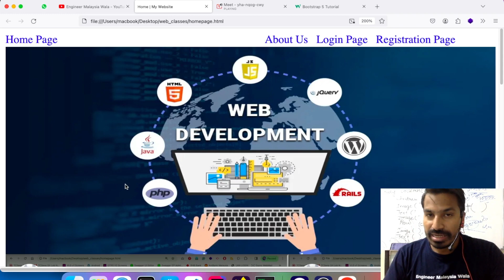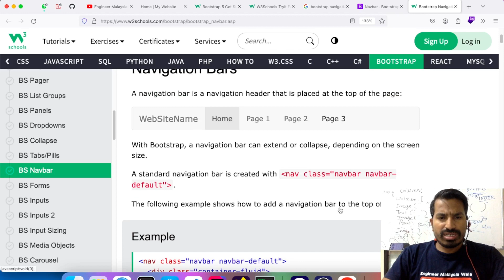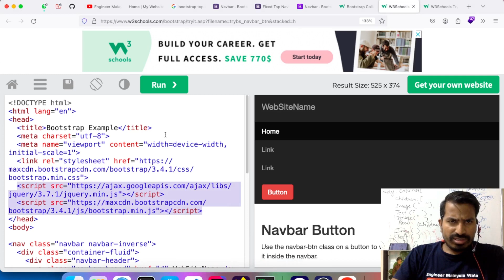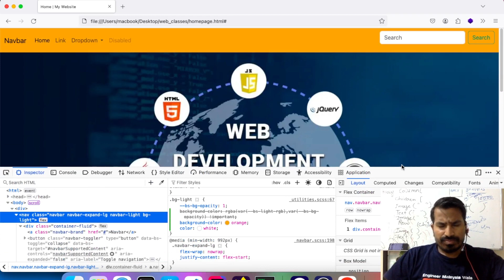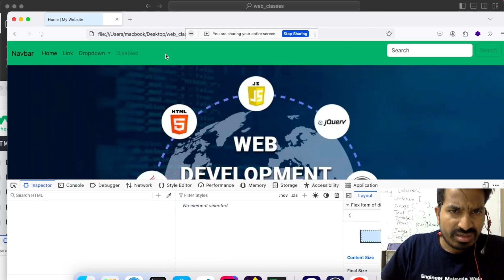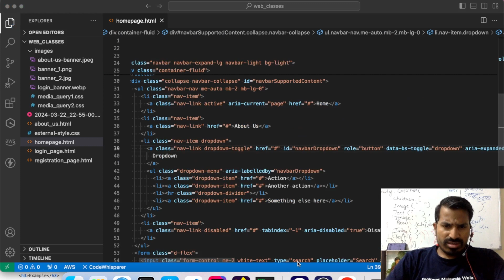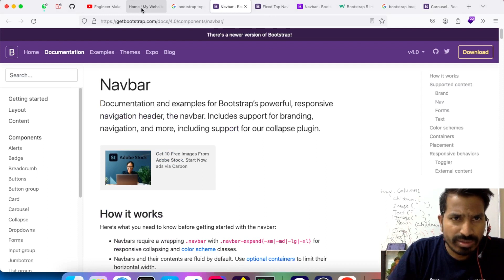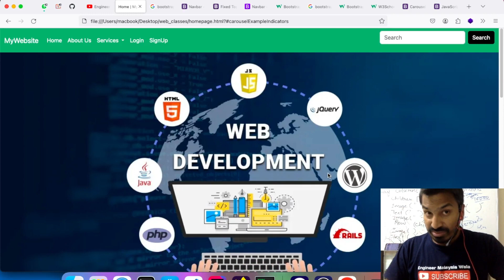How to make Responsive Bootstrap NavigationBar Live Class 10, Website development, Beginner in Hindi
No Technical Degree Required  Website Development Online Live Classes | Zero to Hero | Earning Money Work from Home | Non-Tech Person can also Join